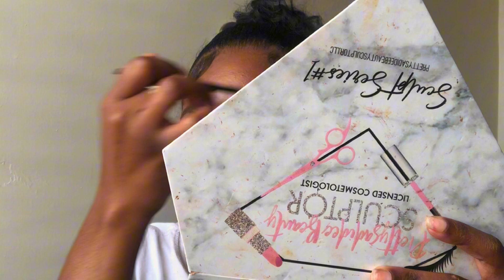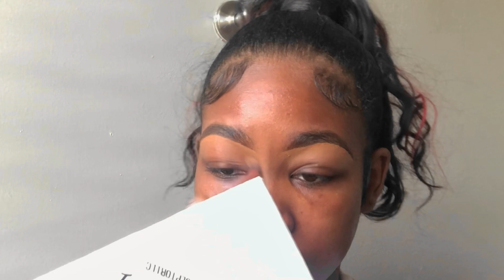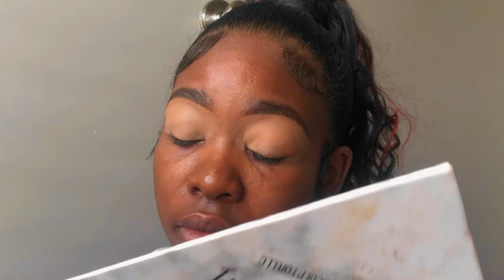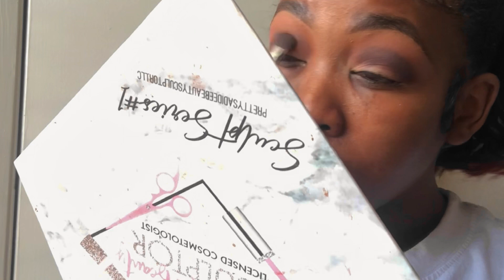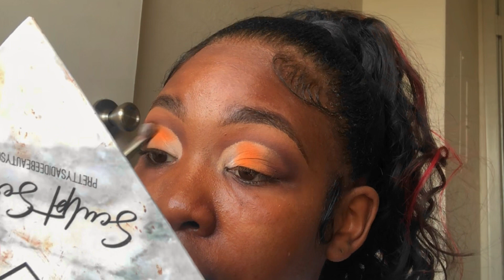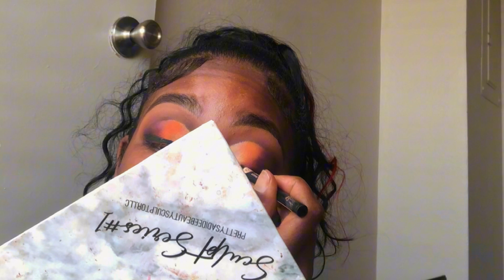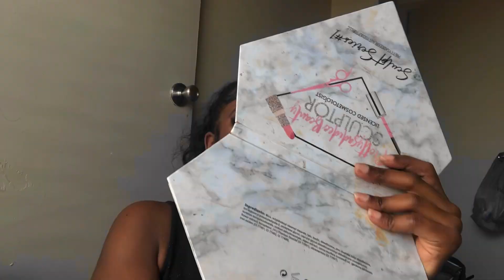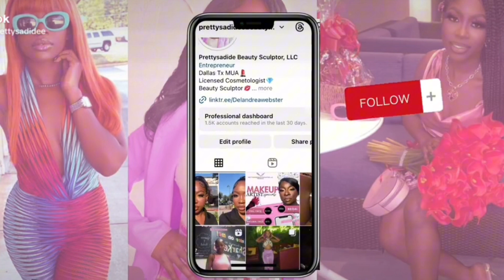Summer sunset eyes | on dark skin PrettysadideeBeautysculptor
Hey and welcome back to my YouTube!!!

SHOUTOUT TO JOYDL AND COOLMAN FOR ALL THE LOVE ON MY LAST VIDEO💕💕
This journey will continue to be amazing 😻

Song: 4TE - claiming me all platforms